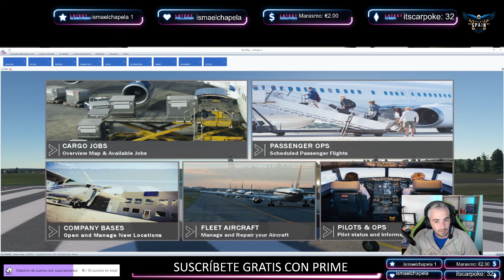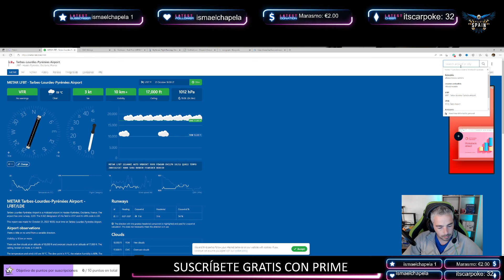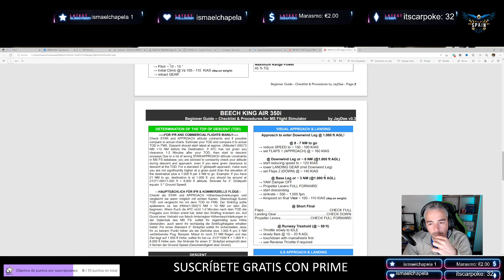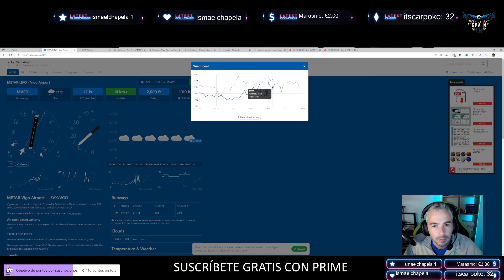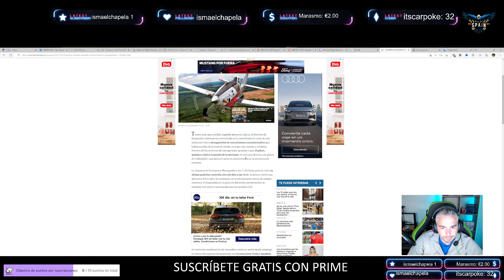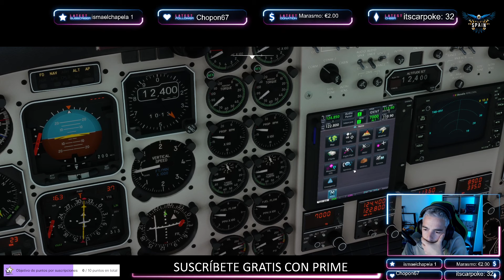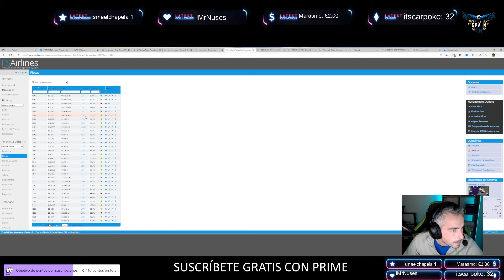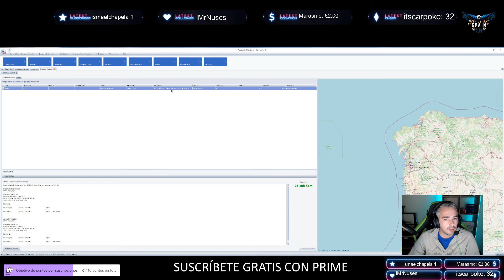👨‍✈️REVIEW BLACK SQUARE ANALOGUE KING AIR 350i | VUELO COMPLETO MSFS2020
👨‍✈️MUY BUENAS PILOTOS! POR FIN TENEMOS NUESTRO BEECH KING AIR 350i !!
Si estás buscando una REVIEW del Black Square  Beech King Air 350i, ¡mira esta review completa del vuelo en MSFS2020!

✈ Fue un placer volar este Black Square Beech King Air 350i y me lo pasé muy bien en este vuelo completo en MSFS2020.

 VEREMOS DESDE LA CABINA, EL START UP, TAKE OFF, APROACH Y EL ATERRIZAJE DE ESTA JOYA DE AVIÓN.
Si está buscando una revisión detallada de este avión, ¡asegúrese de ver este video!

😎TRAS ESTA UPDATE DE BLACK SQUARE EL KING AIR SE HA CONVERTIDO EN UN AVIÓN DE ESTUDIO PARA MSFS2020.

todavía no me sigues en TWITCH??? A QUE ESPERAS??